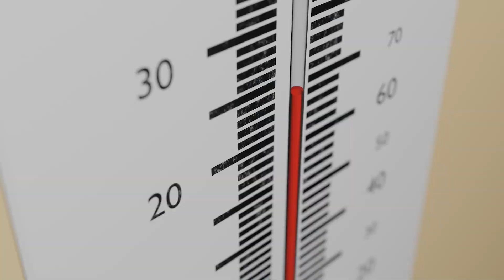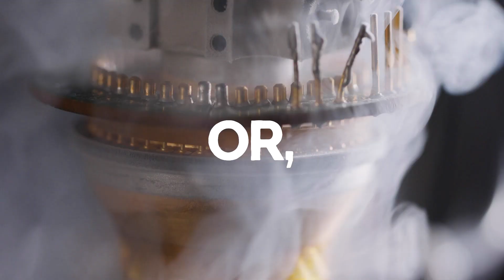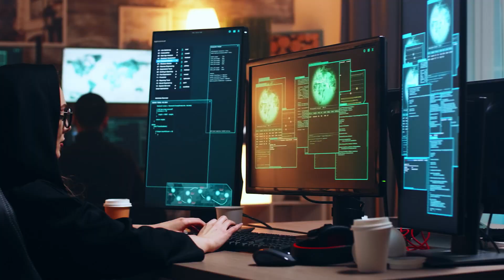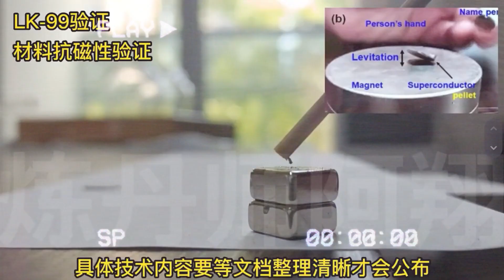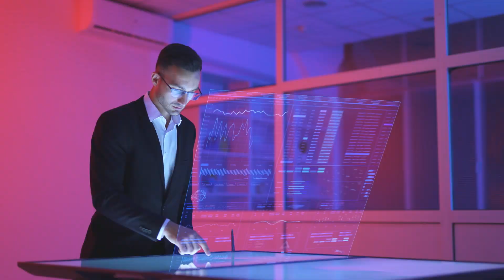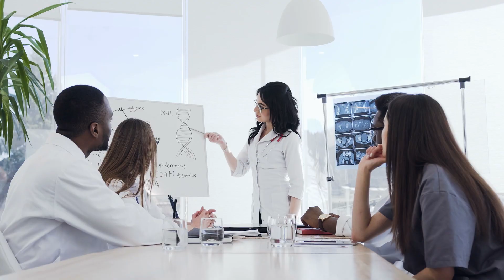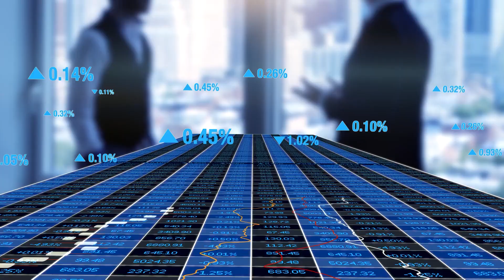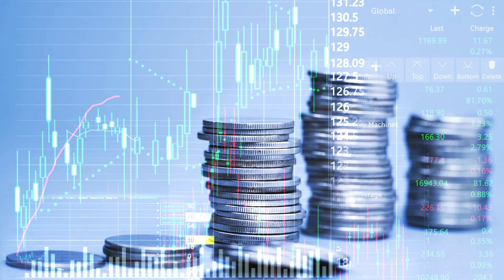LK99 Superconductor Facts & Future Applications Deep Dive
The LK-99 Saga Begins. In a world where technology dances to the rhythm of electron flow, imagine a realm where electricity glides without resistance, even at the comfort of our room temperature. This is LK99 Superconductor. Welcome to the exhilarating journey into Room Temperature Ambient Pressure Superconductors, or RTAP for short. Our story is one of tenacity, genius, and the very edge of scientific discovery. The crescendo? LK 99 is a breakthrough that's tantalizingly just around the corner. Dive with us into this electrifying revolution, and let's explore the future today!

Welcome to ExPLORER where we dive into the world of Recent Discoveries, Science and Technology, Sci Fi, Space & Exploration, and Unsolved Mysteries. We will be covering many topics ranging from Emerging Technologies, Future Tech, Global Events, History, Breakthrough Science, World Issues, and the What If questions about the future of our planet and what could happen in different scenarios were to play out in society.

Chapters
0:00 - LK99 LK-99 LK 99
0:42 - Superconductivity Explained
1:35 - Superconductor History
2:25 - LK99 Superconductor Breakthrough
5:00 - Future Applications of LK99 and RTAP Superconductors
5:43 - Energy Sector Applications
6:39 - Transportation Technology Applications
7:15 - Medical Applications
7:56 - Quantum Computers and Electronics Applications
9:05 - Social and Economic Impacts
10:01 - Carbon Footprint & Renewable Energies

The information on this YouTube Channel and the resources available are for entertainment and/or educational and/or informational purposes only. ExPLORER does not represent any of the persons or entities portrayed in any videos. Please do your own research before making decisions based on the content shown on this channel.